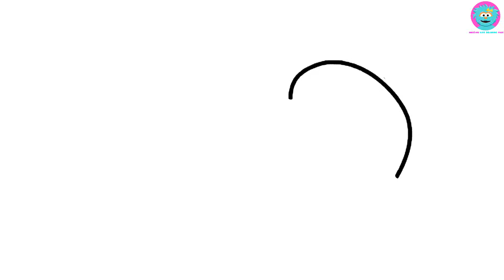Envelope Drawing and Coloring For Kids | How to Draw baby foot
Envelope Drawing and Coloring For Kids .You will see this video Envelope Drawing and Coloring and baby foot drawing and also drawing a mirror...